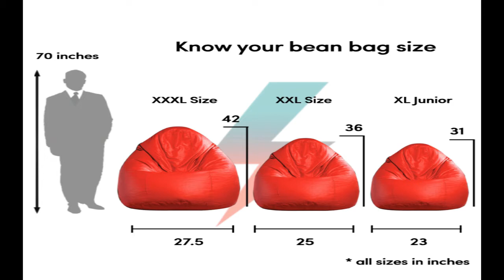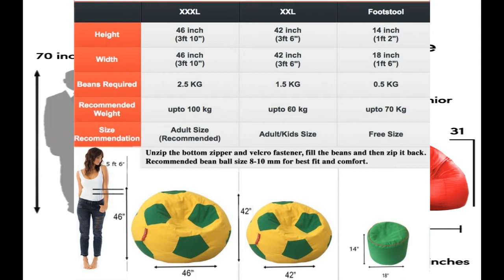Bean Bag Unboxing | (Best Bean Bag)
Bean Bag unboxing and bean bag review in this video. Full information about bean bag.
Friends I have ordered bean bag through Amazon but the order was not complete and puffy was missing with XXL bean bag. I returned the order and get my money back into my account.
You will see Bean bag Unboxing and also review with instructions before buying bean bag. You will come to know how to use bean bag.
In this video, I am showing where to purchase bean bag and how to select the bean bag balls for your bean bag.

Gadgets:
Vivo V20 Camera =

Boya Microphone with 20ft Audio Cable (Black)

Thank you all for your kind support. God bless you all.